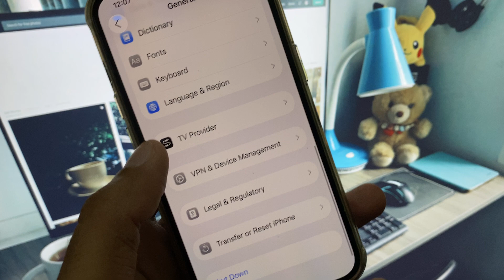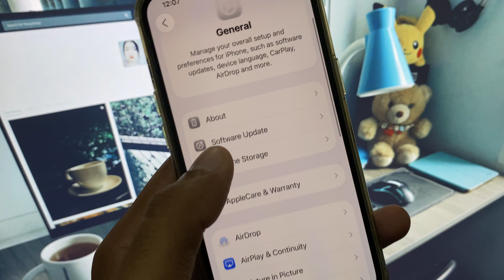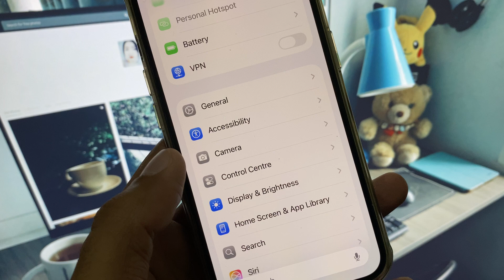How to Fix WiFi Not Connecting on iPhone | WiFi Not Working After iOS 26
📶 Is your iPhone **not connecting to WiFi**, disconnecting automatically, or stuck on "No Internet" after the iOS 26 update? You're not the only one facing WiFi issues!

In this video, **UnlockiOS Tech** will guide you through **simple and effective methods** to fix WiFi problems on your iPhone after updating to iOS 26.

✅ Works on all models:
iPhone 7/8/X/XS/11/12/13/14/15/16 – iOS 26 Compatible

🔧 Fixes Covered:
• Forget & Reconnect to WiFi Network
• Reset Network Settings
• Turn Off Private WiFi Address
• Turn Off VPN or Low Data Mode
• Update to iOS 26.1 Bug Fix Patch